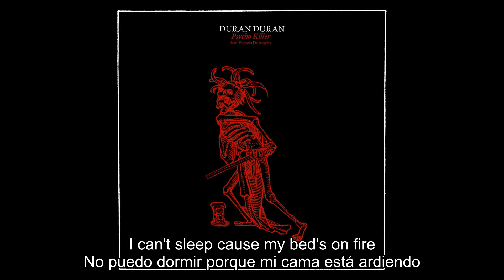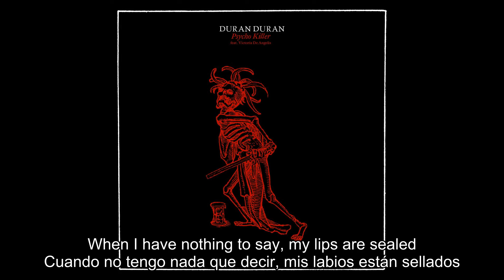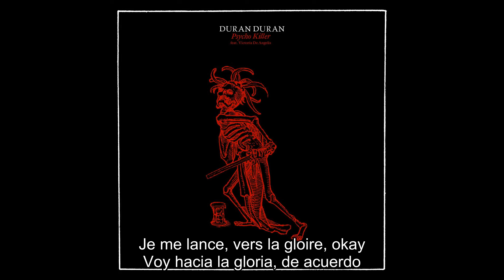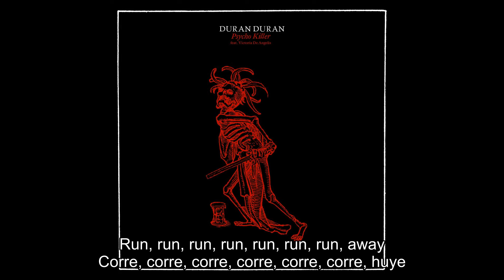Duran Duran - Psycho Killer (feat Victoria DeAngelis) Lyrics+Español